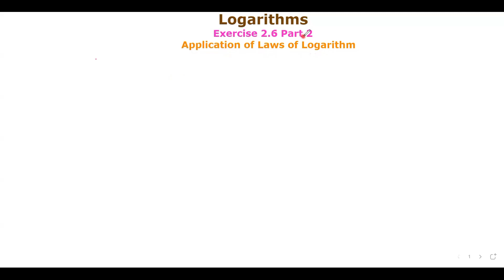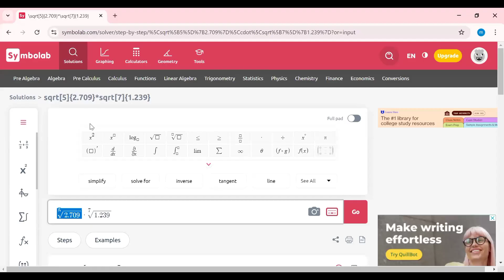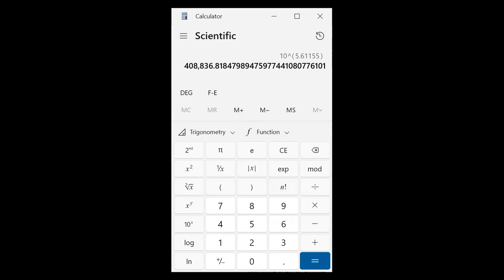9 Class Mathematics| Logarithms | Applications | Exercise 2.6 | Chp 2 Pt 2 |Sindh Text New book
📚 9th Class Mathematics | Logarithms | Applications | Exercise 2.6 | Chapter 2 | Sindh Textbook New Edition 📚

In today’s video, we explore Exercise 2.6 from Chapter 2 of the Sindh Textbook Board's new edition for 9th class mathematics. This exercise delves into the Applications of Logarithms, a key concept for understanding how logarithms can be applied to solve real-world problems.

🔹 What You'll Learn:

Detailed solutions to Exercise 2.6 problems
Practical applications of logarithms in various contexts
Step-by-step explanations and problem-solving strategies
Tips for mastering logarithmic concepts and applications
🔹 Why Watch? If you're tackling logarithms and want to see how these concepts are applied in different scenarios, this video is perfect for you. We break down each problem to ensure you understand not just the "how" but also the "why" behind logarithmic applications, tailored to the Sindh curriculum.